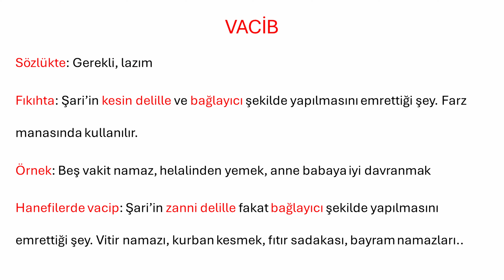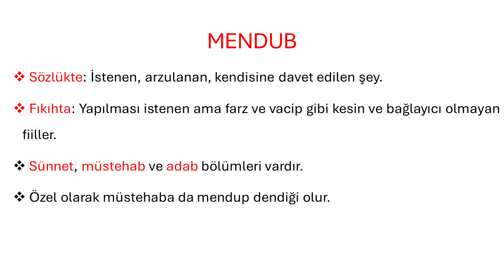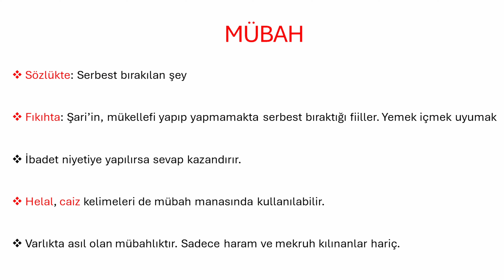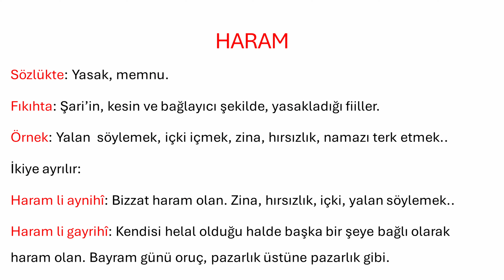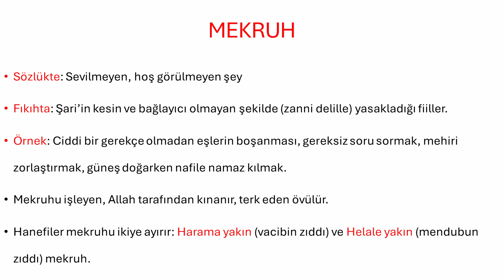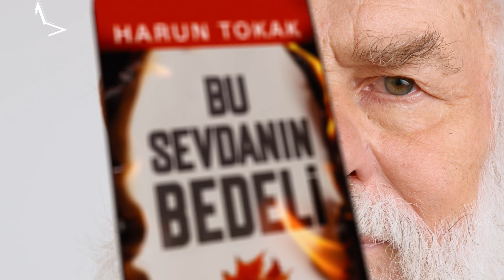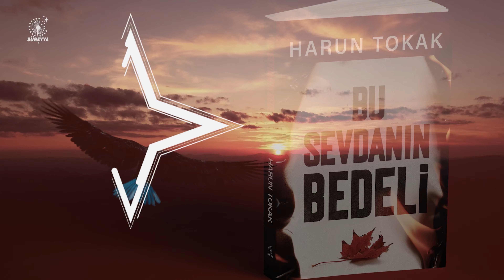İSLAM`DA HÜKÜM ÇEŞİTLERİ - DİN VE HAYAT - RASİM HANER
İslam hukuku ve fıkıh ilminin temel taşlarını oluşturan hüküm çeşitleri, dinî yaşantının en önemli unsurlarıdır. İlahiyatçı Rasim Haner’in hazırladığı Din ve Hayat programında, İslam’ın getirdiği hükümlerin sınıflandırılması ele alınıyor. Farz, vacip, mendup haram, mekruh, sünnet ve mübah gibi kavramların ne anlama geldiği, hayatımızdaki karşılıkları ve İslam hukukundaki önemi titizlikle inceleniyor.

Programda, **farz**ın Allah’ın kesin olarak yapılmasını emrettiği ve terk edilmesi durumunda büyük günah ve cezai sorumluluk doğuran ibadetler olduğu anlatılırken, **vacip**in farz kadar kesin olmamakla birlikte yapılması zorunlu olan ameller arasında nasıl yer aldığı açıklanıyor. Ayrıca, **haram** kavramının Kur’an ve sünnet ile sabit olan ve kesinlikle uzak durulması gereken fiilleri kapsadığına değiniliyor.

Haner, **mekruh** ve **sünnet** kavramlarının nasıl ayırt edilebileceğini, günlük yaşamda sıkça karşılaşılan örneklerle izleyiciye aktarıyor. İslam’da **mübah** olan yani yapılmasında serbest bırakılmış davranışların ise hangi durumlarda dinî bir yükümlülük haline gelebileceği üzerinde duruluyor.

Bölüm boyunca, hükümlerin arkasındaki hikmetler ve bu hükümlerin Müslüman’ın hayatında nasıl şekillendirici bir rol oynadığı, hem teorik hem de pratik açıdan izleyiciye sunuluyor. İlahiyatçı Rasim Haner, sade ve anlaşılır bir üslupla, dinî hükümlerin tarihî arka planını ve günlük yaşantımıza nasıl entegre edilebileceğini aktarıyor.